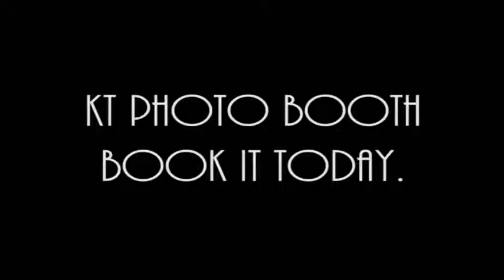KT Photo Booth at Graduation Parties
book our photobooth for your party today!